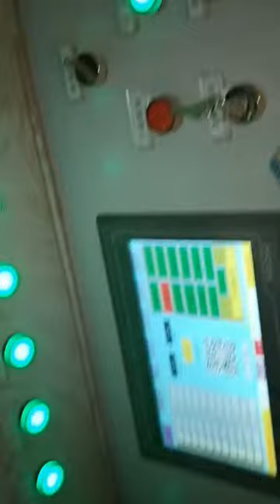Một nhà máy viên nén gỗ Việt Nam vừa hoàn thành chuyển giao công nghệ Trung Quốc 2019 LH:0962537439